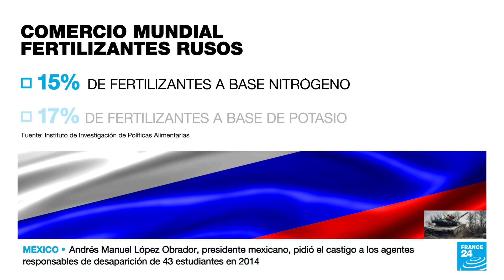El secretario general de la ONU estuvo en Turquía monitoreando pacto de exportaciones ucranianas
Este sábado 20 de agosto, el secretario general de la ONU, António Guterres continuó su viaje por Europa. Tras estar en Leópolis y Odessa, arribó a Estambul proveniente de Moldavia -una parada que no figuraba en su plan inicial- para asistir a un centro de coordinación que supervisa las exportaciones de granos ucranianos y participar de un chequeo.